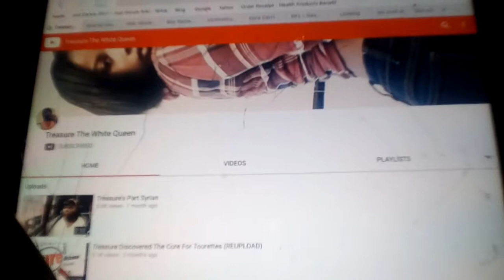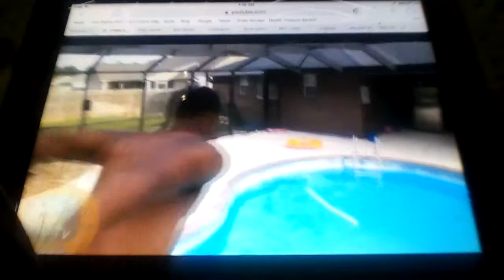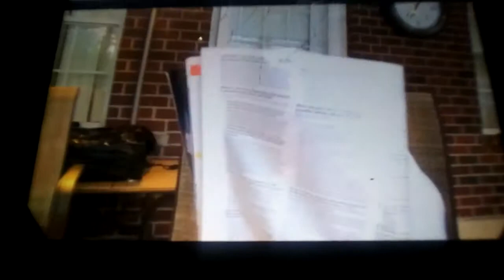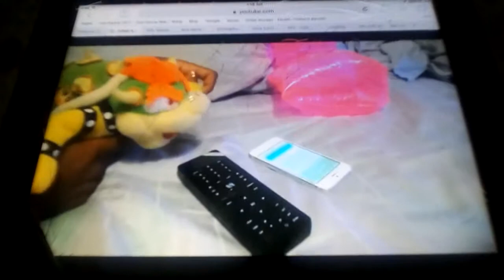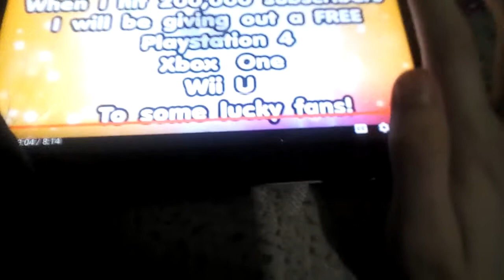SML Movie: Bowser Junior's Pool Party Reaction